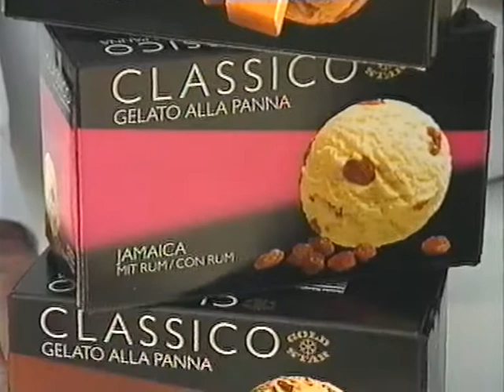Coop Mittwochstudio, Folge 711 vom 14. Mai 1991